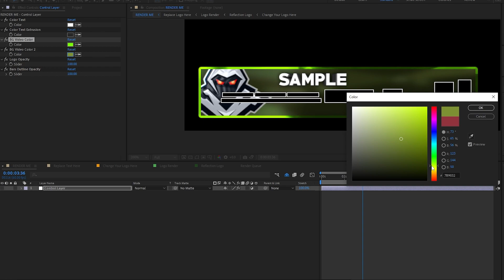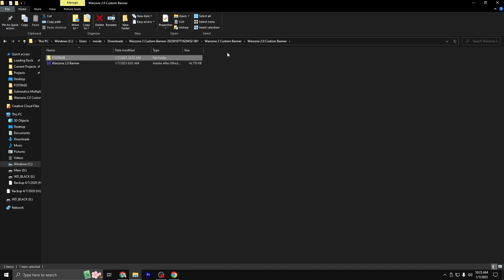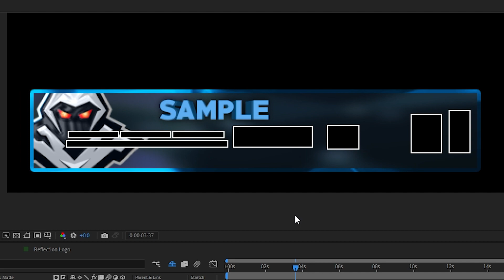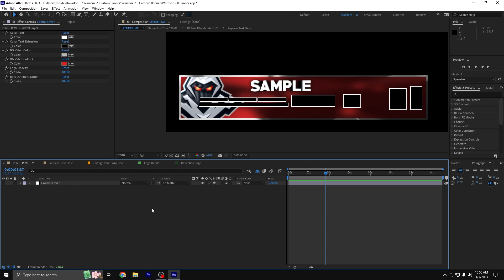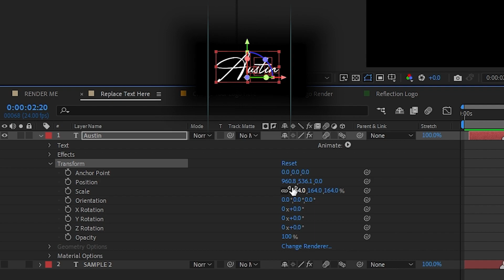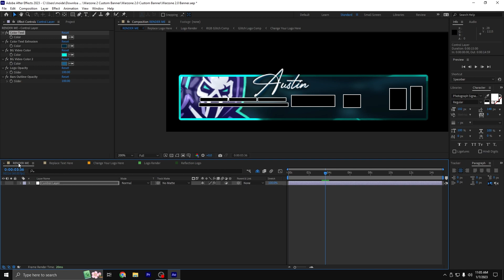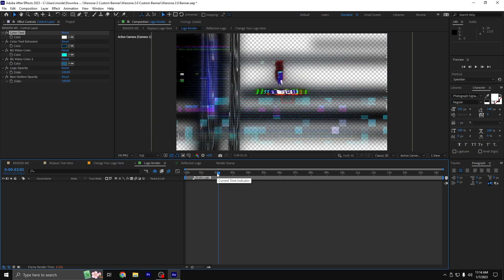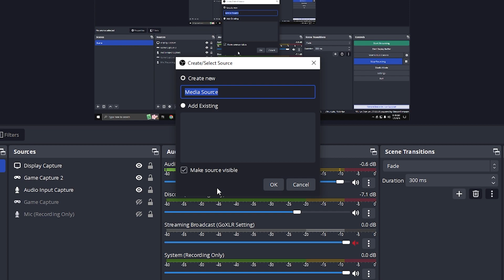Design Your OWN Warzone 2 Healthbar in SECONDS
In this video, we will Design a custom Warzone 2.0 Banner for streaming in just seconds! Big streamers like Nickmercs and TimTheTatMan use this strategy to brand their stream. This covers your health bar in OBS, Stream Elements, and SLOBS. You can add your channel name and logo. If you have ever wanted to know how to make a gaming health bar, now you can!

Timestamps:
(FAST TUTORIAL - PAUSE FREQUENTLY)
0:00 - Intro
0:36 - What's Included
0:53 - Download
2:55 - Change Color
5:46 - Change Name
8:02 - Change Logo
9:24 - Export Settings
12:57 - OBS